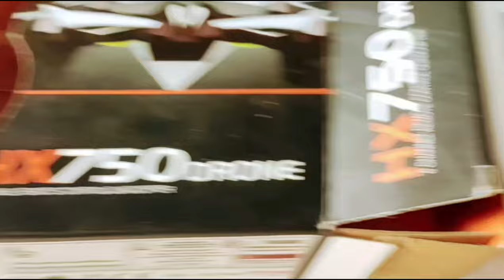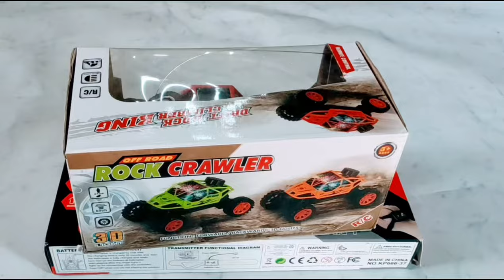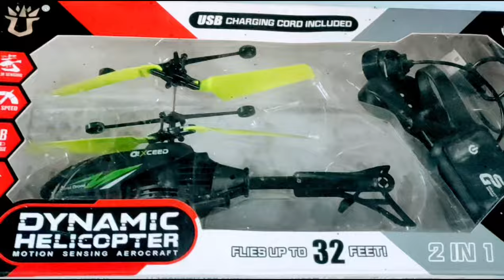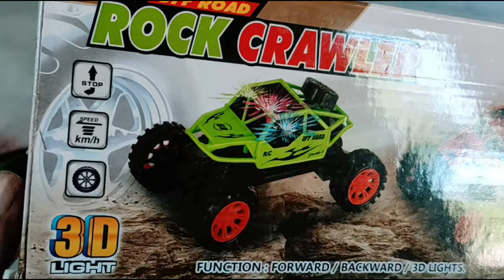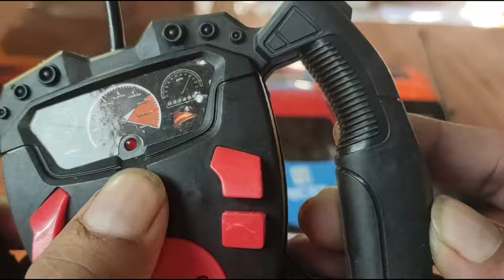Rc helicopter rc car unboxing review checking✅rccar unboxing play_car_toys 😲